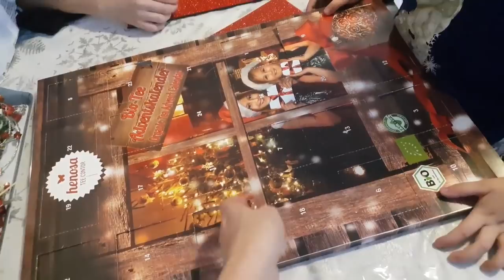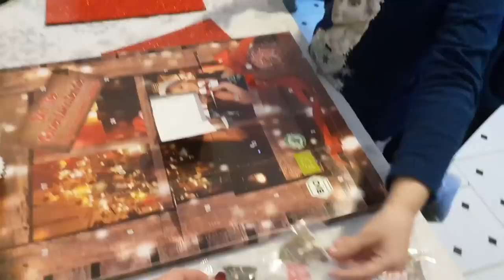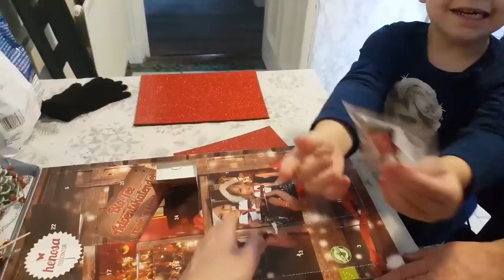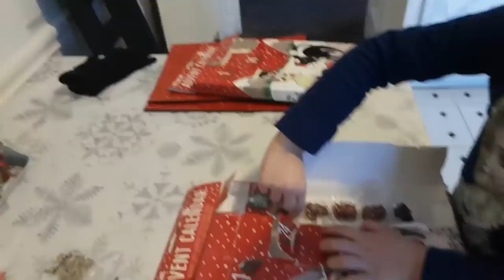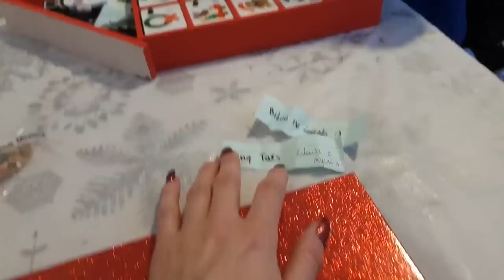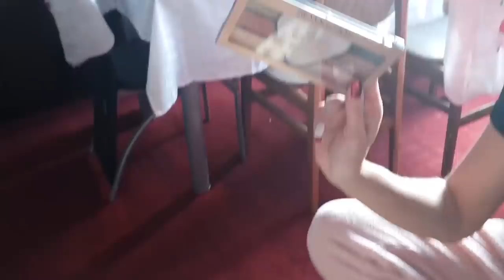🎅VLOGMAS🌲24/24 RODZINNY VLOGMAS Amelka otwiera kalendarze Zaskoczyli mnie w Wigilie #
Kochani moi,pragne wam zyczyc ZDROWYCH,WESOLYCH, pogodnych Swiat oraz Szczesliwego Nowego 2019roku:) Szanujmy sie nawzajem,doceniajmy,WSPIERAJMY, kibicujmy,badzmy DOBRZY,dzielmy sie tym dobrem wyciagajmy pomocna dlon,nie zwracajmy uwagi na tych,ktorzy nam podcinaja skrzydla...lub probuja to uczynic.Starajmy sie skupiac na tych ktorzy nam je rozkladaja,sprawiaja ze nam sie CHCE..motywuja..nakrecaja do dzialania...Tymi sie otaczajmy:) Tego Mi i Wam zycze w tym Nowym,oby jeszcze lepszym ROKU:)
DZIEKUJE ZE JESTESCIE!!
To najwieksza nagroda dla tworcy:) nie suby,nie cyfry,nie podpisane kontrakty,wspolprace. tylko LUDZIE,ktorzy poswiecaja kazda wolna swoja minute by spedzic z nami czas:) Za to Wam DZIEKUJE!!!Bo dzieki Wam,jestem TU gdzie jestem,wspolnie tworzymy ten kanal:)